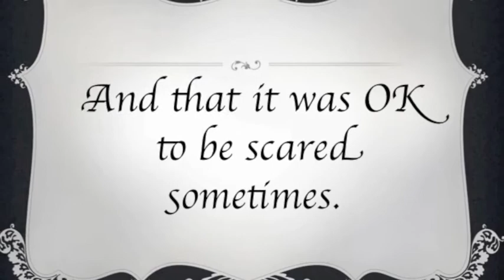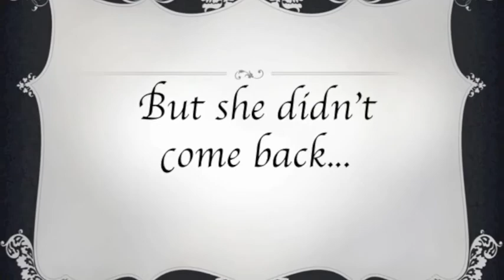"Miss Hazeltine's Home for Shy and Fearful Cats" Book Trailer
Miss Hazeltine's Home for Shy and Fearful Cats

Golden Sower Picture Book Nominee 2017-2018

Pictures taken by me from the book